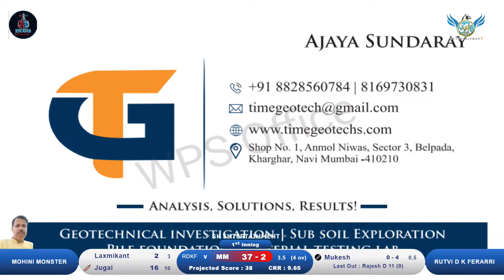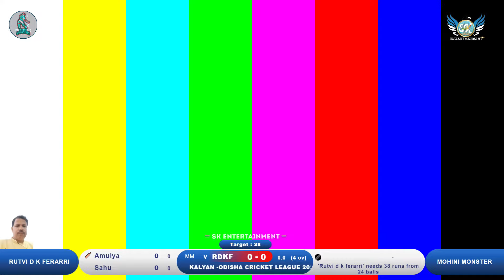Mohini monster vs Rutvi d k ferarri | KALYAN -ODISHA CRICKET LEAGUE 2024